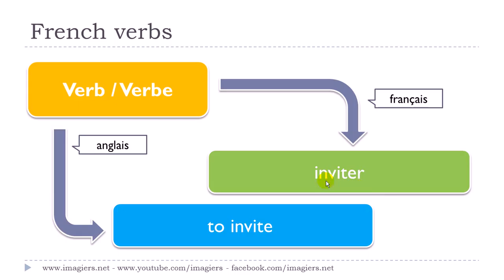学法语 # 看影片學法語片學法語 # # 1 verbe # inviter